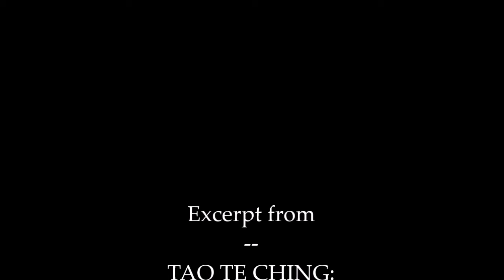Tao Te Ching: PART I: KNOWING THE TAO - David Tuffley (2 of 7) [Audiobook]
The SECOND in a 7 part audiobook of the Tao te Ching in plain English, written by David Tuffley (PhD) based on the timeless work of Lao Tzu.

PART I:  KNOWING THE Dao
PART II:  USING THE Dao TO BECOME MORE CONSCIOUS
PART III: USING THE Dao TO CULTIVATE ONESELF
PART IV:  USING THE Dao TO INFLUENCE GROUP DYNAMICS
PART V:  USING THE Dao TO REFRAIN FROM ACTION
PART VI:  COMMUNING WITH NATURE

Here we have a group of 14 thematically linked passages that explore ways to come to a personal understanding of the Dao.

THE INEFFABLE DAO (1)
THE NATURE OF THE DAO (4)
ALIGNMENT WITH THE SUBTLE (6)
USING WHAT IS NOT THERE (11)
THE ESSENCE (14)
THE ETERNAL DAO (16)
YOU DO NOT HAVE LIFE, YOU ARE LIFE (21)
THE ORIGIN OF ALL (25)
AN EVOLUTIONARY FORCE (34)
POLARITY (42)
TWO SIDES OF THE SAME COIN (40)
STRENGTH IN WEAKNESS (41)
THE ORIGINS OF CREATION (51)
THE PATTERNS OF NATURE (73)

It is no easy thing to perceive the imperceptible, when the everyday world demands proof of existence by means of objective evidence. And yet, there is evidence of the Dao all around us, that we do not recognize as such.  This blindness points to the limits of rationality. As Shakespeare’s Hamlet most eloquently observed on this point, “There are more things in heaven and earth Horatio than are dreamt of in your philosophy.”

We must conclude that there is much more to the world than meets the eye, and which can be rationally understood. We must remember that the rational mind is just one half of our total self. The other half, the imaginative, intuitive side is no less useful. The two sides work best when they work together, as nature intended. Neither one nor the other dominating. Balanced and integrated. This is the way of the Dao.

The 14 passages of this Part makes a strong appeal to the rational mind to bring about a shift in perception so that we see the world through the eyes of intuition, thus bringing the left and right sides of the brain into balance.